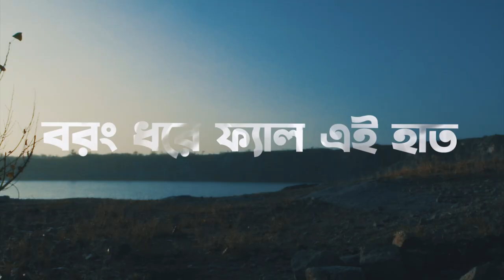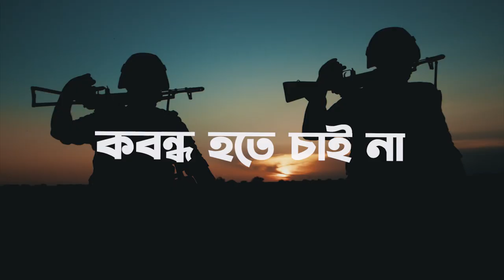Aarty - Saikat's Original Bengali Song 2022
A bengali original on the context of war from the perspective of a soldier
Lyrics,Composition & Music Direction by Saikat Chattopadhyay
Video : Gaan Goppo